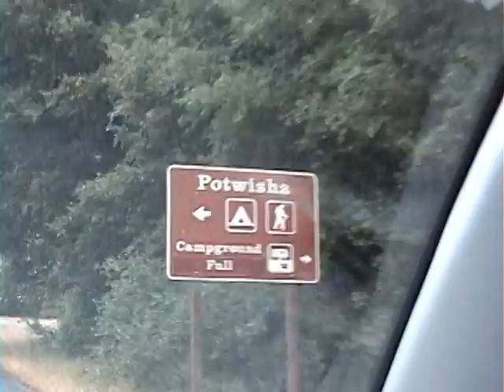California Trip1 2009 07 24 17 10 11